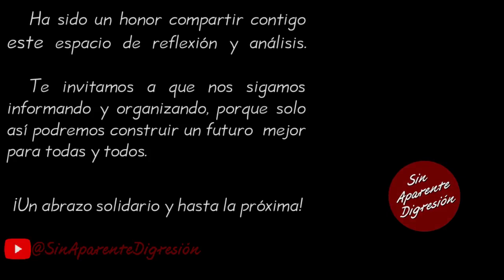Yasmín Esquivel demuestra que es la autora de la tesis - FernandezNoroña SinAparenteDigresión.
Fragmento de la videocharla del diputado Gerardo Fernández Noroña correspondiente al día 8 de junio de 2023, la cual se puede consultar íntegra y